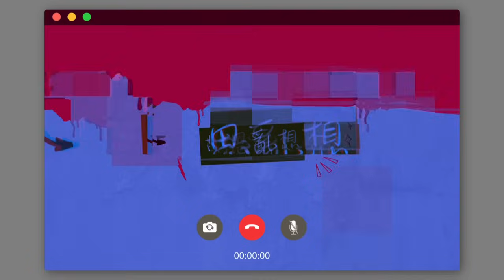｜6｜仲有一國兩制咁好笑？陳茂波X口X臉去英國搶企業搶人材！｜大肥看天下2023年09月24日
荔枝角站 長沙灣道889號 華創中心22樓2203室 (荔枝角地鐵站D2或A出口)
門市營業時間: 10:30-19:30 假期照常 (如果偷懶會預先通告)

直接過數/ Payme：
Payme: 59222628
請將入數收據WhatsApp 至 : 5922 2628